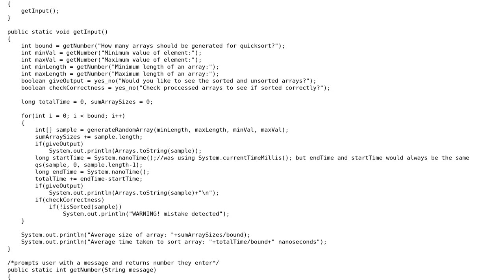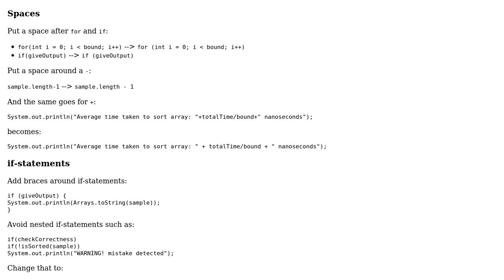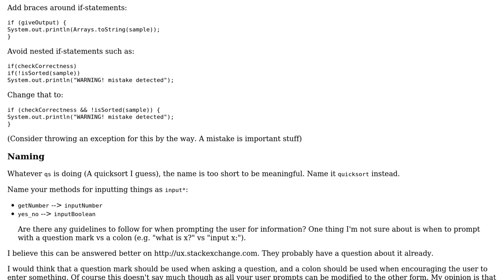Code Review: Testing quicksort user input (2 Solutions!!)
Code Review: Testing quicksort user input

With thanks & praise to God, and with thanks to the many people who have made this project possible! | Content (except music & images) licensed under CC BY-SA | Music | Images & others | With thanks to user Simon Forsberg user Jamal user Celeritas user 200_success and the Stack Exchange Network Trademarks are property of their respective owners. You are responsible for your own actions.